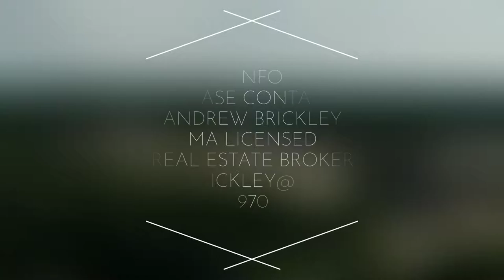Whittenton Mills For Sale | Taunton, MA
THE WHITTENTON MILLS PROJECT WILL BE A TRANSFORMATIVE, ADAPTIVE REUSE DEVELOPMENT OF A PARCEL OF REAL ESTATE THAT IS DEEPLY ROOTED WITH AMERICAN HISTORICAL VALUE.  AS SUCH, THIS PROJECT WILL CONTRIBUTE GREATLY TO THE ECONOMIC GROWTH AND REVITALIZATION OF THE CITY OF TAUNTON, MASSACHUSETTS.